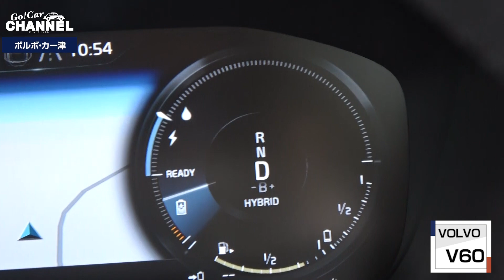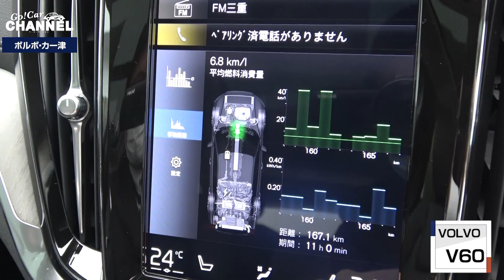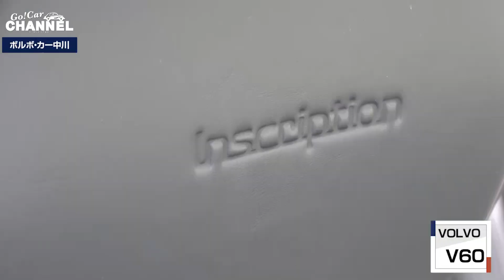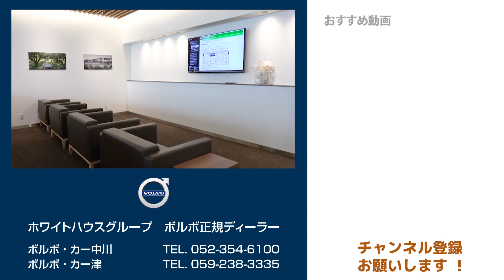「ボルボ Ｖ６０ Ｔ６ツインエンジン（プラグインハイブリッド）」試乗インプレッション～ＰＡＲＴ１～ VOLVO V60 T6 TWIN ENGINE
Ｖ６０に用意された「プラグインハイブリッド」モデル。今回はウグイスの鳴き声が聞こえるワインディングへ持ってきました。霧の中、このクルマのポテンシャルを味わってみます。